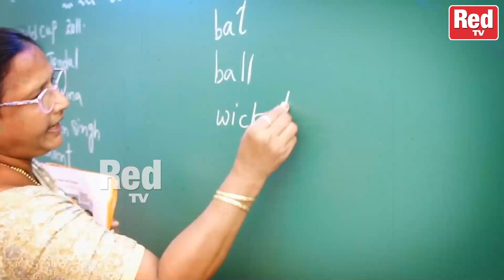Telangana Govt Started CM Breakfast Scheme For School Students | CM KCR | RED TV Telugu